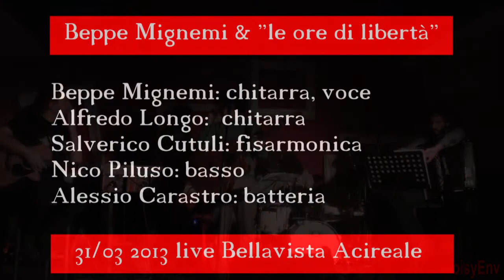03044 Prospettiva Nevski - Beppe Mignemi & "le ore di libertà" (Franco Battiato)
03044 Prospettiva Nevski  - Beppe Mignemi & "le ore di libertà" (Franco Battiato)
31/03/2013 Bellavista -  Acireale
Beppe Mignemi: chitarra, voce
Alfredo Longo:  chitarra
Salverico Cutuli: fisarmonica
Nico Piluso: basso
Alessio Carastro: batteria